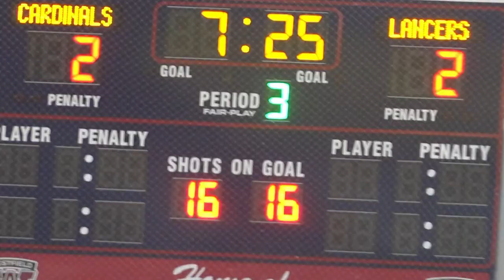BANQUET VIDEO 2024 w TUNES